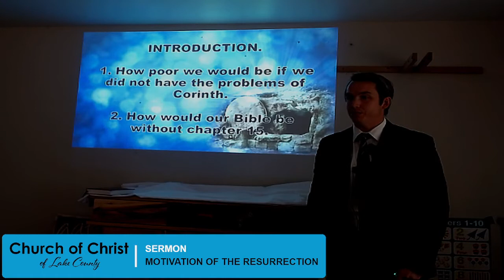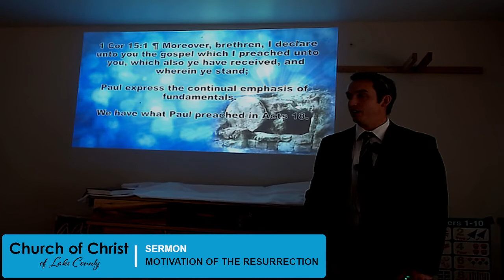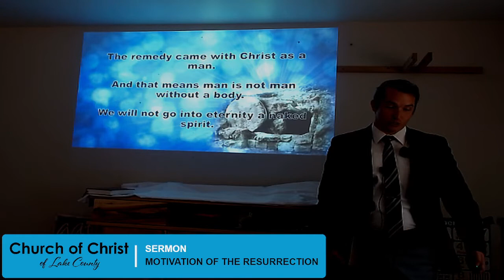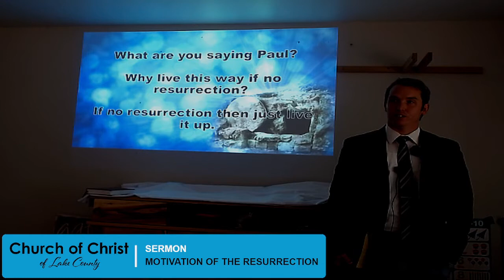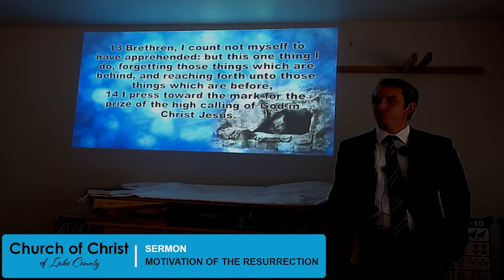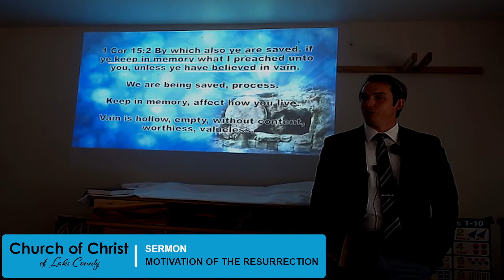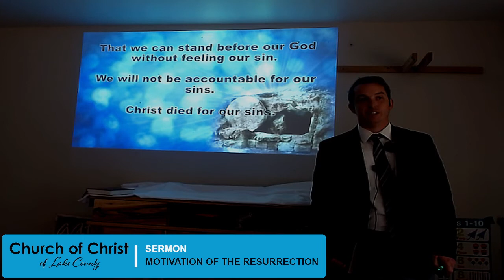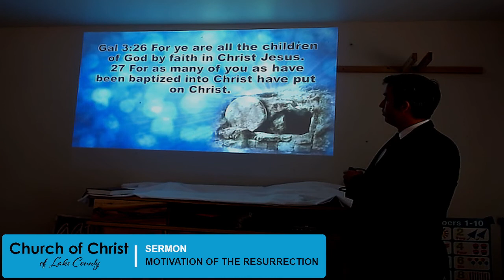August 15, 2021 Sermon; Motivation of the Resurrection